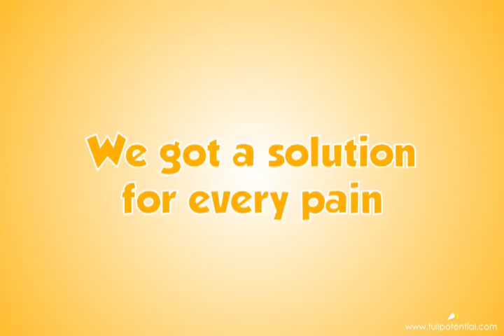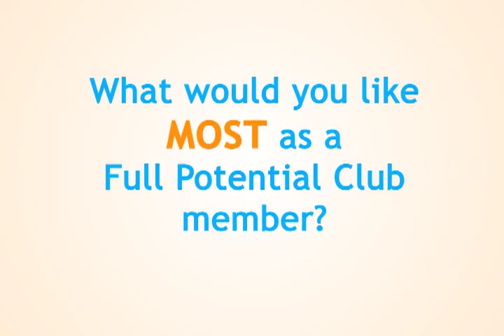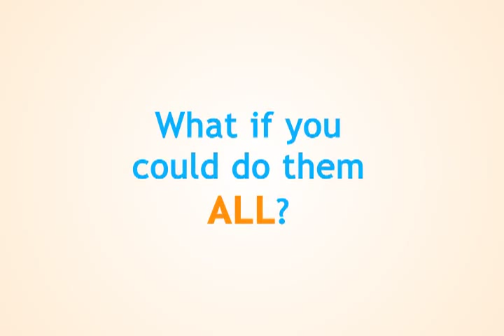How to Heal Yourself From Most Chronic Pain Permanently -- Adam Heller with James Rick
Adam Heller, speaker and author of Zero Pain Now, shares a technique on how to un-repress your emotions. There's a link between physical pain and emotions as pain is caused by a psychological disorder. While there are certain personality types that are prone to chronic pain, everybody is empowered to change their behavior and overcome problems for a happy, stressed-free life.